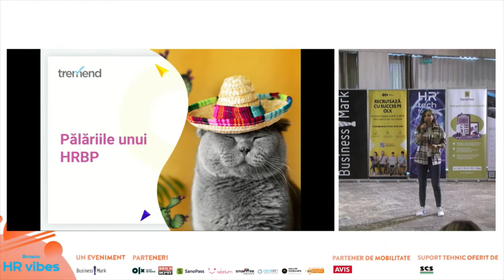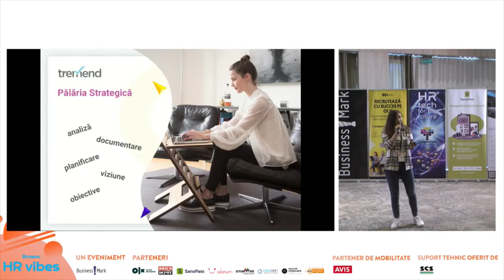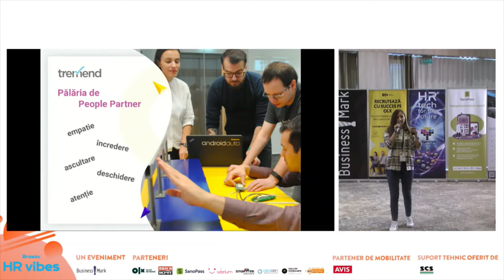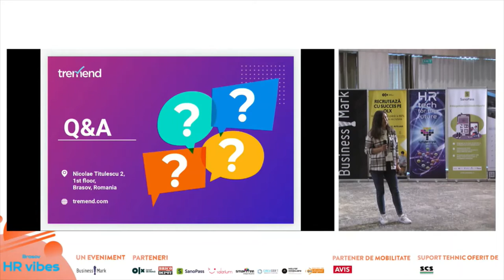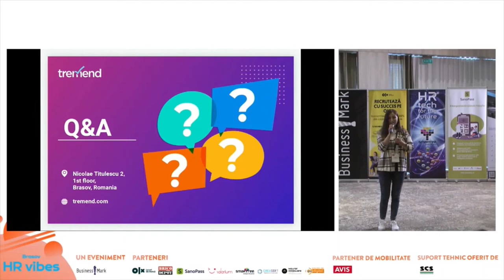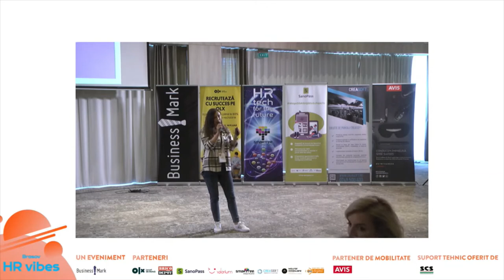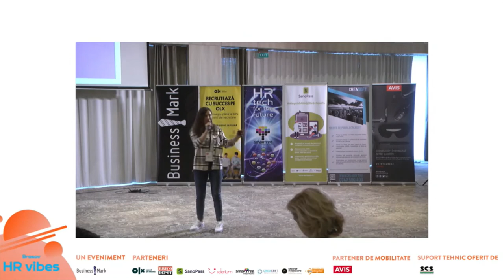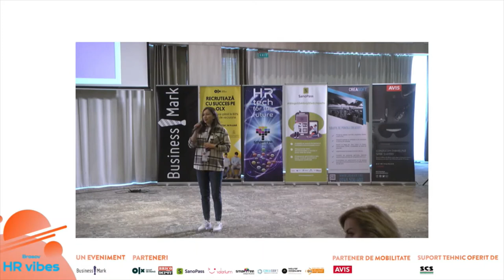Ely Ciumacencu (Tremend) la Brașov HR Vibes – eveniment hibrid, 15 iulie 2022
recap: Ely Ciumacencu, HR Business Partner, Tremend Software Consulting , a fost alături de noi la ediția din acest an a Brașov HR Vibes. Vă invităm să urmăriți o prezentare despre „pălăriile” pe care le poartă un HRBP.

„𝘈𝘮 𝘪̂𝘯𝘷𝘢̆𝘵̦𝘢𝘵 𝘰 𝘭𝘦𝘤𝘵̦𝘪𝘦 𝘪𝘮𝘱𝘰𝘳𝘵𝘢𝘯𝘵𝘢̆: 𝘴𝘢̆ 𝘢𝘷𝘦𝘮 𝘮𝘢𝘪 𝘮𝘶𝘭𝘵𝘢̆ 𝘪̂𝘯𝘤𝘳𝘦𝘥𝘦𝘳𝘦 𝘪̂𝘯 𝘰𝘢𝘮𝘦𝘯𝘪𝘪 𝘯𝘰𝘴̦𝘵𝘳𝘪. 𝘐̂𝘯𝘴𝘢̆ 𝘭𝘶𝘤𝘳𝘶𝘭 𝘪𝘯𝘵𝘦𝘯𝘴 𝘥𝘪𝘯 𝘱𝘢𝘯𝘥𝘦𝘮𝘪𝘦, 𝘴𝘵𝘢𝘵𝘶𝘭 𝘱𝘳𝘦𝘭𝘶𝘯𝘨𝘪𝘵 𝘪̂𝘯 𝘤𝘢𝘴𝘢̆, 𝘭𝘪𝘱𝘴𝘢 𝘤𝘰𝘯𝘤𝘦𝘥𝘪𝘪𝘭𝘰𝘳 - 𝘵𝘰𝘢𝘵𝘦 𝘥𝘶𝘤𝘦𝘢𝘶 𝘪̂𝘯 𝘮𝘰𝘥 𝘪̂𝘯𝘤𝘦𝘵 𝘴̦𝘪 𝘴𝘪𝘨𝘶𝘳 𝘤𝘢̆𝘵𝘳𝘦 𝘶𝘯 𝘯𝘪𝘷𝘦𝘭 𝘳𝘪𝘥𝘪𝘤𝘢𝘵 𝘥𝘦 𝘴𝘵𝘳𝘦𝘴 𝘴̦𝘪 𝘤𝘩𝘪𝘢𝘳 𝑏𝑢𝑟𝑛𝑜𝑢𝑡 𝘱𝘦𝘯𝘵𝘳𝘶 𝘮𝘶𝘭𝘵̦𝘪 𝘤𝘰𝘭𝘦𝘨𝘪. 𝘌𝘳𝘢 𝘪𝘮𝘱𝘰𝘳𝘵𝘢𝘯𝘵 𝘭𝘢 𝘮𝘰𝘮𝘦𝘯𝘵𝘶𝘭 𝘳𝘦𝘴𝘱𝘦𝘤𝘵𝘪𝘷 𝘴𝘢̆ 𝘧𝘪𝘮 𝘢𝘱𝘳𝘰𝘢𝘱𝘦 𝘥𝘦 𝘰𝘢𝘮𝘦𝘯𝘪, 𝘱𝘦𝘯𝘵𝘳𝘶 𝘢-𝘪 𝘱𝘶𝘵𝘦𝘢 𝘱𝘢̆𝘴𝘵𝘳𝘢 𝘱𝘦 𝘰𝘢𝘮𝘦𝘯𝘪 𝘢𝘱𝘳𝘰𝘢𝘱𝘦 𝘥𝘦 𝘯𝘰𝘪, 𝘪𝘢𝘳 𝘱𝘦𝘯𝘵𝘳𝘶 𝘢𝘴𝘵𝘢 𝘢 𝘧𝘰𝘴𝘵 𝘧𝘰𝘢𝘳𝘵𝘦 𝘪𝘮𝘱𝘰𝘳𝘵𝘢𝘯𝘵 𝘴𝘢̆ 𝘴̦𝘵𝘪𝘮 𝘤𝘶𝘮 𝘴𝘦 𝘴𝘪𝘮𝘵.”